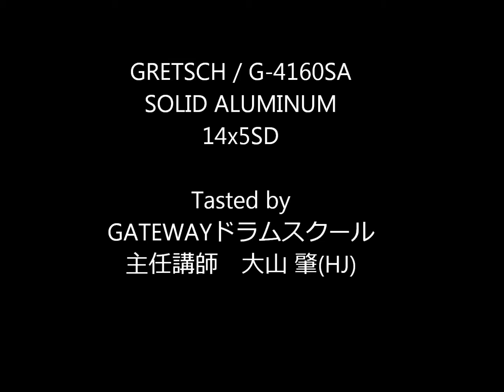GRETSCH / G-4160SA SOLID ALUMINUM 14x5SD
いかにもメタルスネアという金属的な響きというよりは、木胴シェルに近いようなあたたかさがあり、柔かくてライトな音色が特徴です。
シェルが軽く、あっさりしたキャラクターのわりに存在感が抜群な所はさすがはグレッチ!!
オールラウンドにオススメですが、R&Bや歌モノ現場が多い方には特にオススメ！！